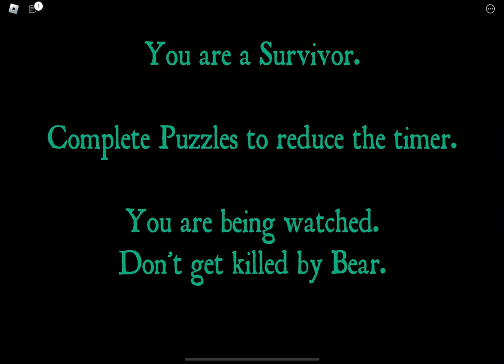He watches S4E5 Bear alpha…